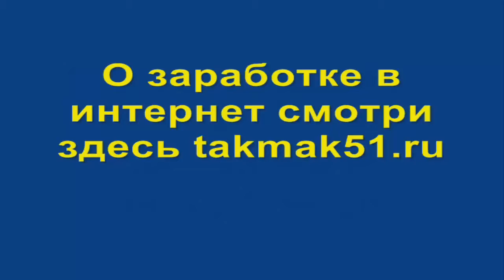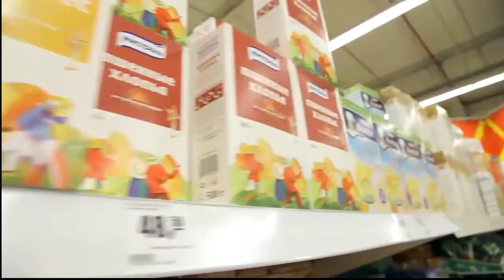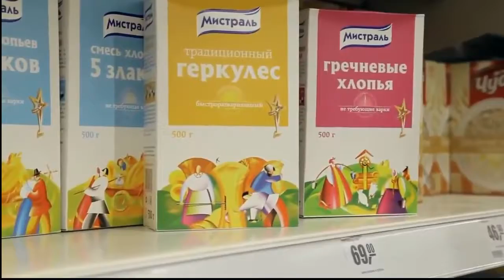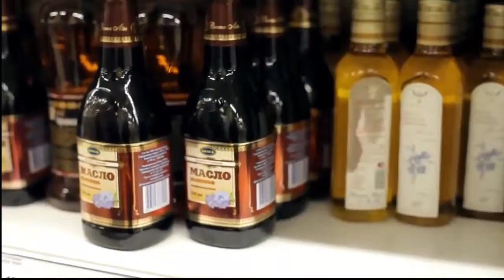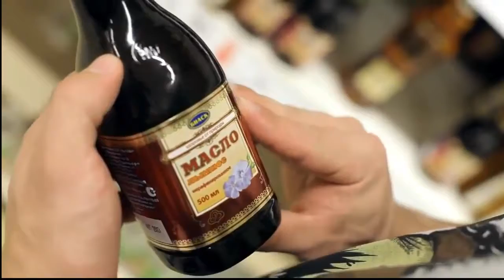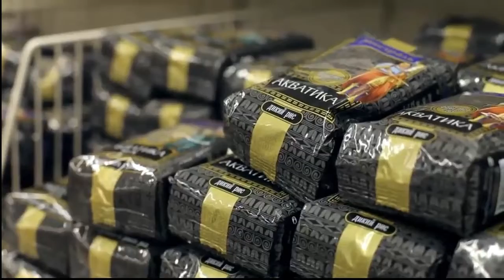Бодибилдинг видео Питание бодибилдера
Примерный набор продуктов питания для бодибилдеров во время тренировочного периода.
Бодибилдинг видео-канал создан для мотивации молодёжи к ведению здорового образа жизни. В здоровом теле здоровый дух!